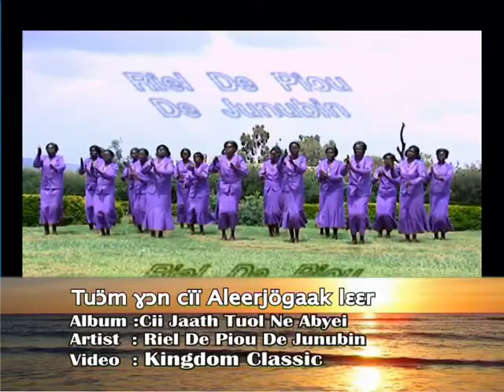VTS 08 1